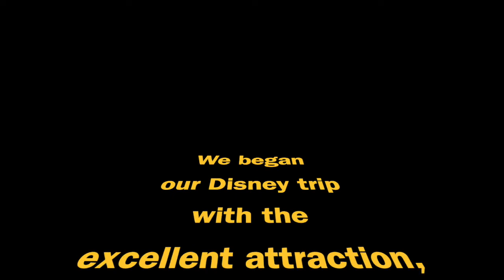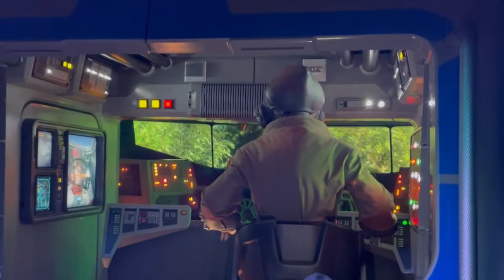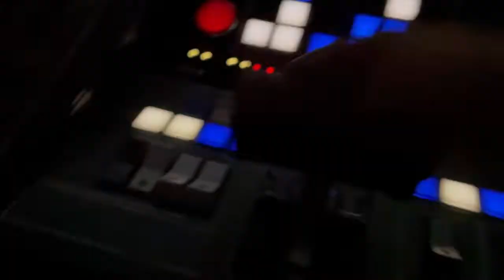DISNEYLAND TRIP: Pt One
Join us for the excellent adventure, "STAR WARS:  RISE OF THE RESISTANCE"!